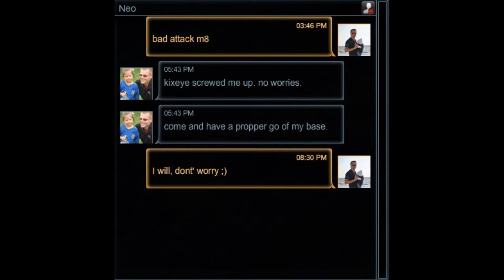A lvl 61 Noob with NC's Failes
And again a NOOB comes to my base... And again a NOOB failes in my base...